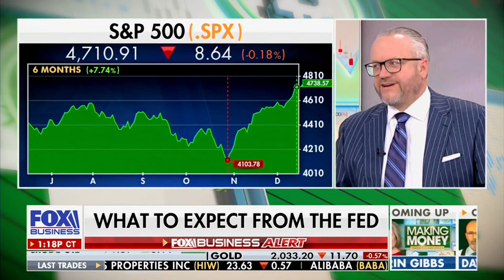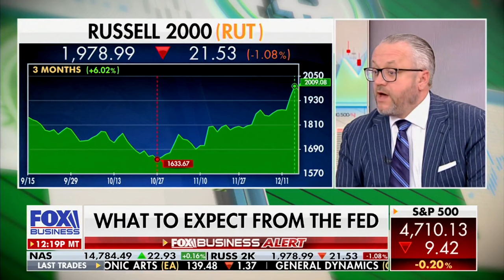David L. Bahnsen on Fox Business' Making Money - Be Specific about the Dividend Names you Buy